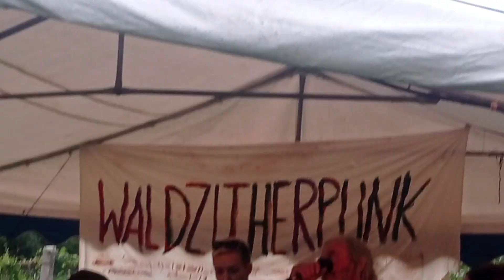Jens Karbaskath Jens 204635